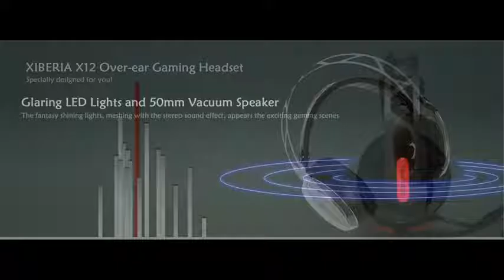XIBERIA X12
Description:
With fashionable and elegant design, equipped with high sensitive and adjustable microphone and 50mm HiFi speaker, IBERIA X12 Over-ear Gaming Headset will meet your sound demands and bring you HiFi music and stereo game experience.

Main Features:
● Cool metal look and high optical technology surface, durable and anti-scratch.
● Glaring LED lights present the atmosphere of the game.
● 50mm HiFi white magnet loudspeaker, gives you stereo and clear sound, restores original online sound.
● Adjustable microphone duct can reduce the noise, bring you a high-quality conversation.
● Breathable leather earmuffs with steel head beam, not easy broken or deformed and comfortable to wear.
● A button in the left of ear shells control the voice volume.
● 2.2m tensile cable, durable and not easy to be snapped.
● 3.5mm jack is for headset and microphone.
● USB jack supplies power for LED lights.